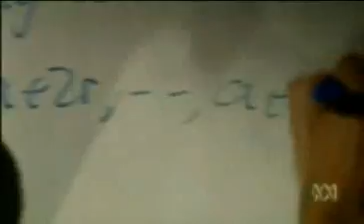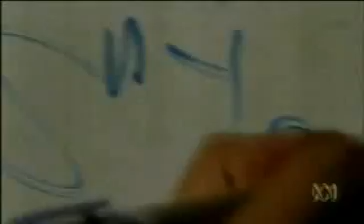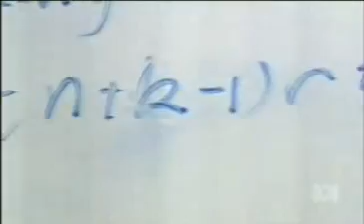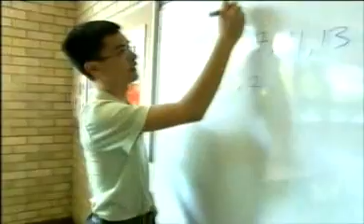tao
tao won a fields medal and presented a paper on it on Sept 26, 2006: